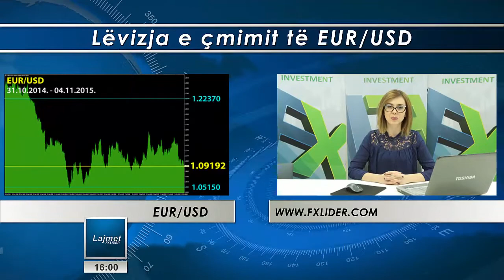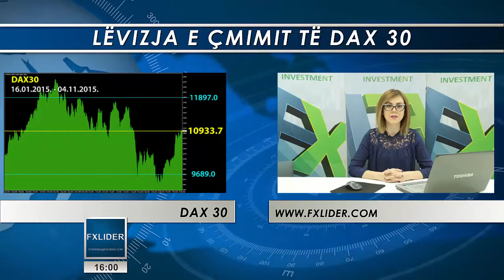Përmbledhja javore e tregut global financiar 04.11.2015.